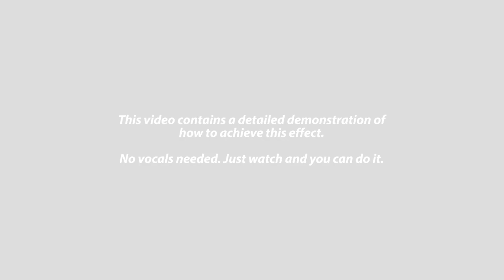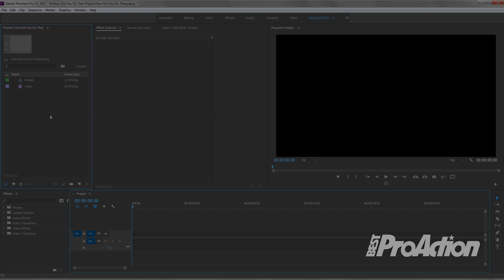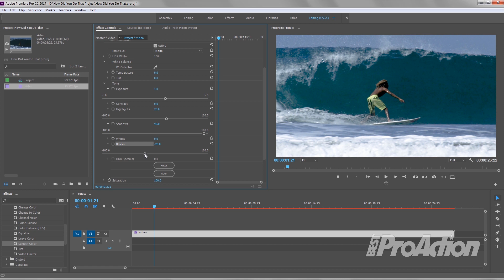How Did You Do That? E97 - Quick Color Correction